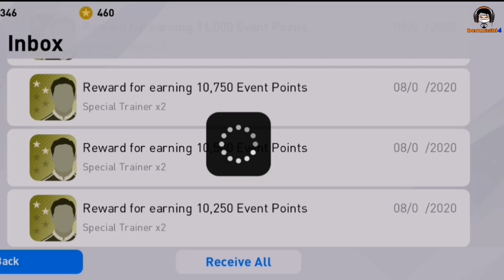คนเดียวพอ รู้เรื่อง!! เปิดแพคล่าขาแด๊ป POTW 20 Aug, 2020 PES 2020